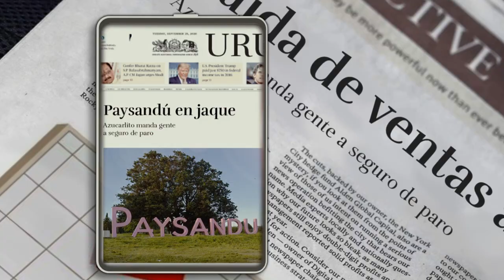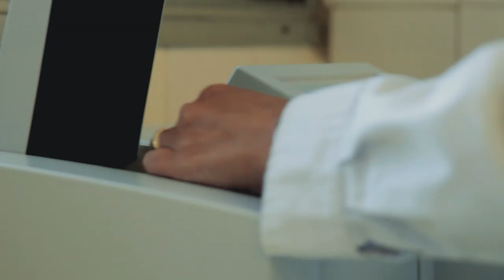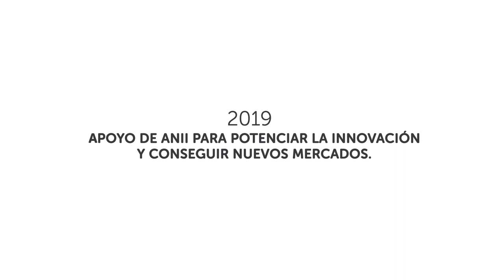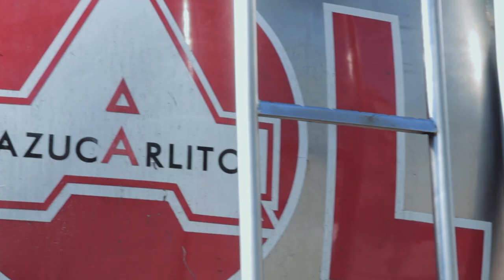AZÚCAR LÍQUIDO: Un producto innovador que salvó una industria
Azucarlito encontró en ANII un aliado para innovar: pasó de estar al borde de la quiebra a exportar nuevo producto.

Vos tambien podés innovar. Acercate a